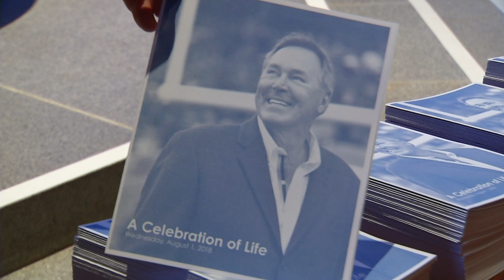49ers Say Goodbye To Dwight Clark 8-1-18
Some of the most illustrious players and coaches in San Francisco 49ers history gathered at Grace Cathedral in San Francisco Wednesday morning to pay their respects to former 49er Dwight Clark.